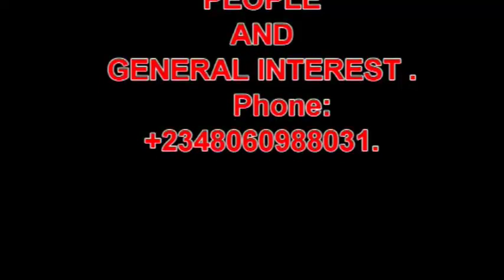HEALTH CENTER: RENOVATION WORK IN PROGRESS.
Amai sons and daughters in diaspora has continued to give their age long clinic a face lift.